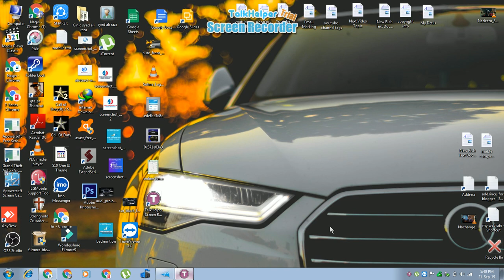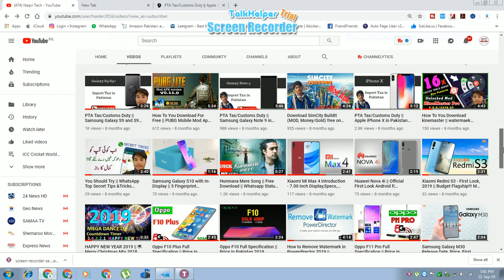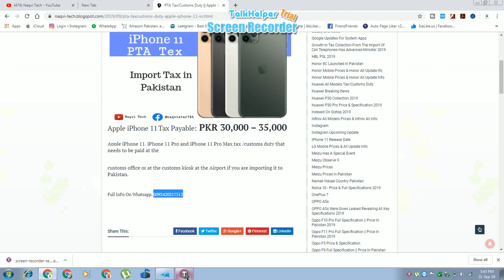PTA Tax/Customs Duty || Apple iPhone 11 in Pakistan 2019!!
1)...How To Get More Followers On Twitter || Twitter Tutorial 2018!!

2)...Likes for instagram followers for instagram Hashtags || likes on instagram 2018!!

3)...How To Use A Bitcoin Wallet - Bitpay || How To Create PayPal Account in Pakistan 2018!!

5)...Samsung Galaxy S10 with In-Display || 5 Fingerprint Scanner || New Dslr Camera (2019)

Blogger

Google Plus

TopBuzz

ok.ru

Tune.pk